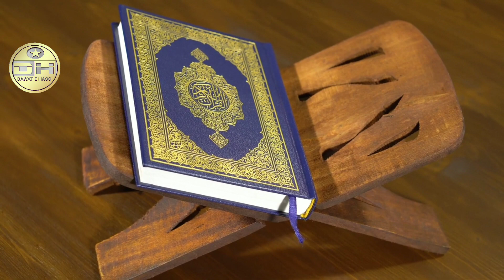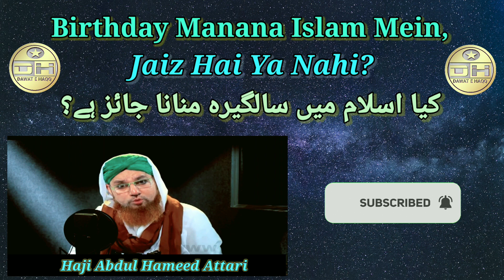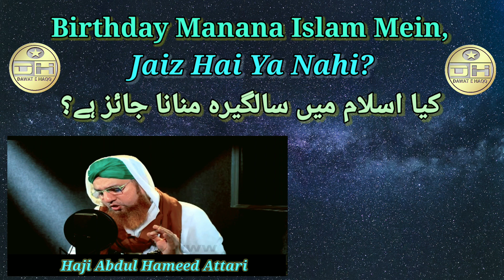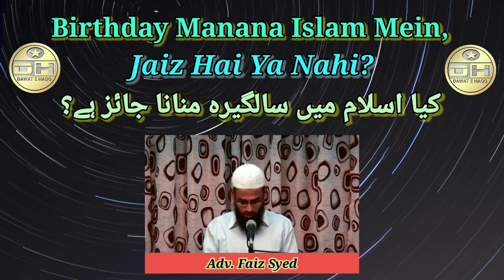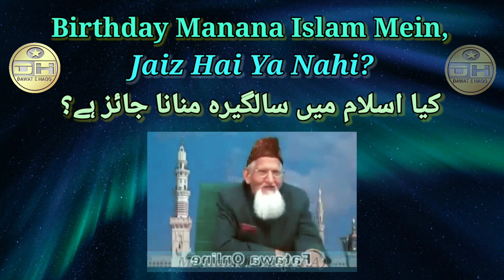Islam Mein Birthday Ya Salgira Manana Jaiz Hai Ya Nahi | اسلام میں سالگرہ منانا جائز ہے یا نہیں؟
Islam Mein Birthday Ya Salgira Manana Jaiz Hai Ya Nahi |
اسلام میں سالگرہ منانا جائز ہے یا نہیں؟

इस्लाम में जन्मदिन मनाना कैसा हैं।

knowledge of deen
deen ki dawat

Critical review and analysis of :
Birthday manana islam me jaiz hai ya nahi,
Birthday per wish karne ka hukm,
Islam mein janamdin manana kaisa,
islam mein birthday manana kaisa hai,
Islam mein birthday manana kaisa,
islam mein birthday wish kaise karte hain,
islam mein birthday wish karna kaisa hai,
islam mein birthday manana kya hai,
islam mein birthday manana kaisa hai status,
islam mein birthday manana chahie ya nahin,
Islam mein birthday karna jaiz hai ya nahin,
Islam mein birthday manana jaiz hai ya nahin,
Islam mein birthday manana haram hai,
salgirah manana jaiz hai ya nahi,
salgirah manana jaiz hai ya nahi tariq jameel,
salgirah manana kaisa hai islam mein,
salgirah manana,
Salgirah manana kaisa hai mufti tariq masood,
salgirah manana chahie ya nahin,
salgirah manana jaiz hai,
salgirah manana kaisa,
salgirah manana gunah hai,
salgirah manana in islam,
Kya salgirah manana jaiz hai? Islamic information | Mufti Akmal,
Saalgira birthday manana kesa Aasaan Fatwa,
Salgira ki haqeeqat? By dr israr Ahmed,
Birthday manana jaiz hai ya nahi | ? Molana jarjis ansari,
Dr zakir naik about birthday celebration in Islam,
Kya birthday ka cake khana jaiz hai ? | Mufti Tariq Masood |,
Kya salgirah manana jaiz hai? | Birthday celebrations | mufti kafeel attari,
Kya bachon ki birthday manana jaiz hai? Maulana makki Al hijazi | islamic group,
Islam me birthday manana haram nahi he - Dr zakir naik |,
Birthday ke din musalmano ko kya karna chahiye by @Advfaizsyedofficial,
Kya birthday manana islam mein hai | Abu zaid zameer,
Happy birthday aur new year manana islam me kaisa hai | mufti salman azhari,
Kia islam ma birthday manana haram ha || dr zakir naik,
Kya birthday Salgirah manana jayaz hai | by adv faiz syed,
Birthday manana durust nahi agar koi mujhe wish kare to mai kiya karo,
Birthday manana kaisa hain? Mufti tariq masood,
Is birthday celebration allowed in Islam dr Zakir Naik,
Birthday celebrate karna kaisa hai,
Janamdin manana kaisa hai islam mein,
Celebrating birthday parties in Islam,